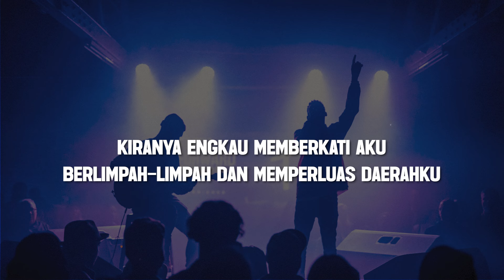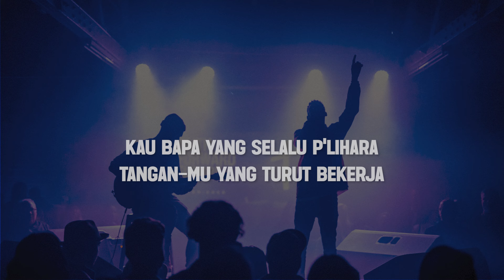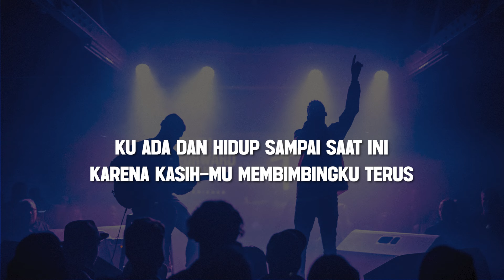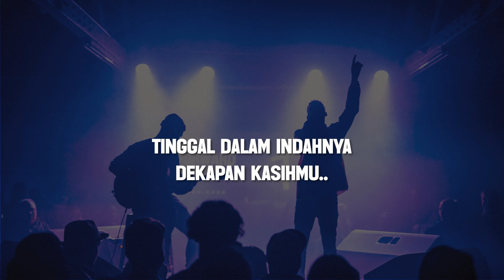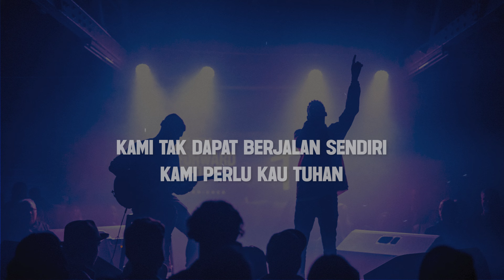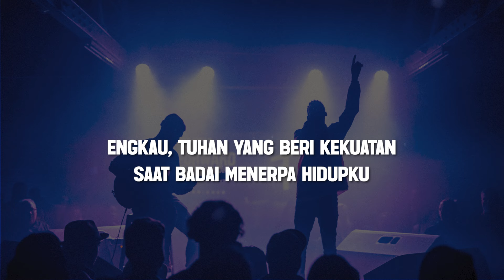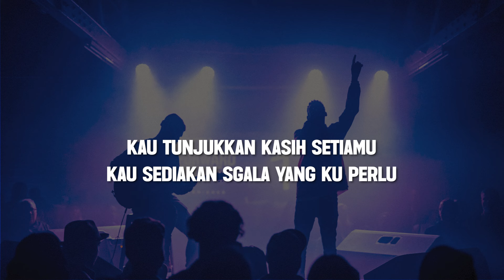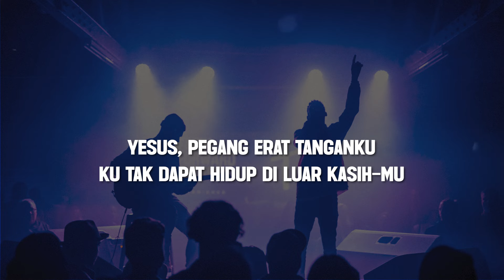Doa Yabes - Angel Pieters (Lirik) - Lagu Rohani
Lirik

Kiranya Engkau memberkati aku berlimpah limpah
Dan memperluas daerahku
Dan kiranya tanganMu menyertai aku dan melindungi aku
Daripada malapetaka sehingga kesakitan tidak menimpa aku